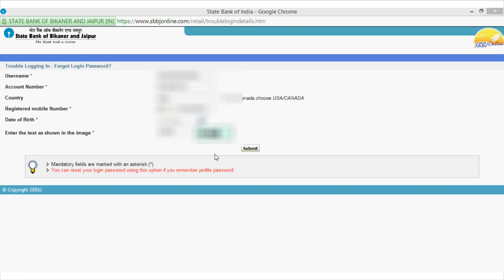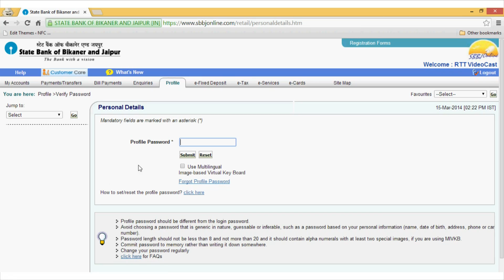SBI online banking (Part 4): Forgot login and profile password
Want to know more on online banking then check our following video

SBI online banking(Part 1)- Login for the first time using internet kit

Internet Banking (Part 4): Forgot login and profile password

 Internet Banking (Part 5):How to book train tickets online with irctc